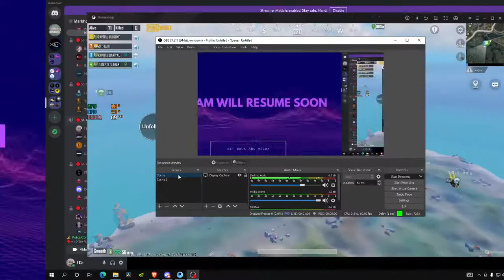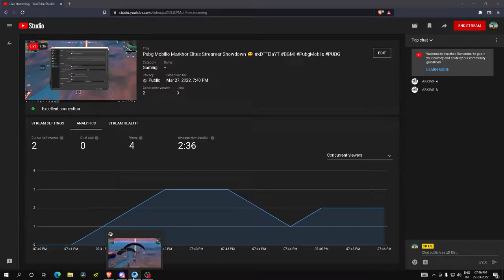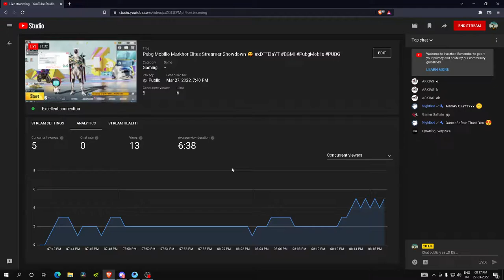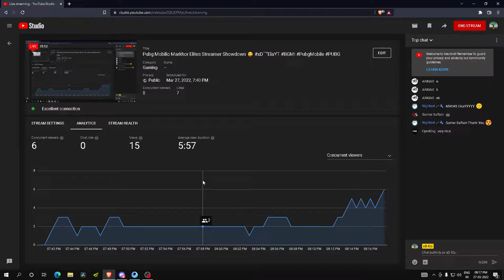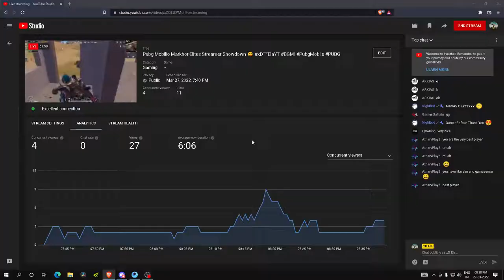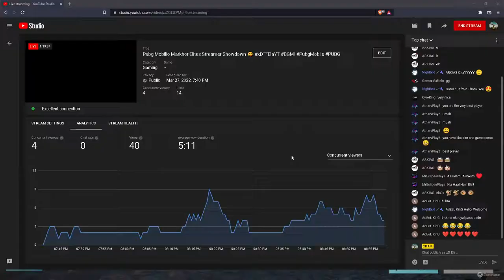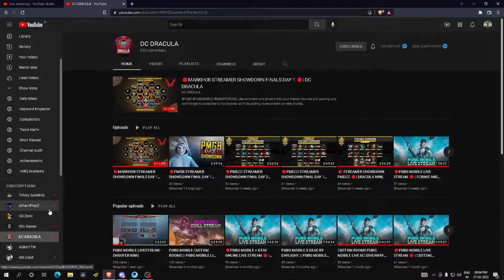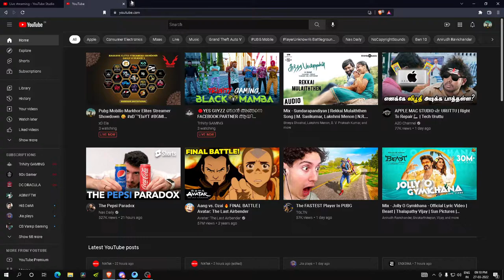Pubg Mobilio Markhor Elites Streamer Showdown 😋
My PC Specs:
CPU : Ryzen 5 3600
GPU : GTX 1660 Super
MOBO : Gigabyte B450M DS3H
RAM : Hyperx Fury (2x8) 16GB ram
SSD : Kingston A2000 500GB
PSU : Cooler Master 650W
Cabinet : Deepcool Matrexx 4F ADD RGB
Keyboard : CB-GK-16
Mouse : Logitech G402
Earphones : RHA MA390
Monitor : BenQ Mobiuz EX2510 144Hz